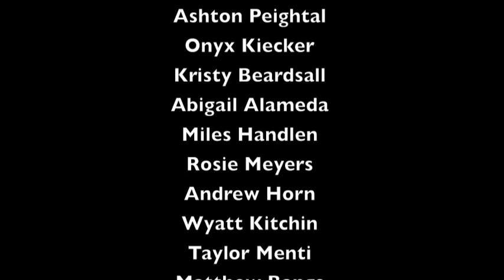2022 Seniors in 10 Years